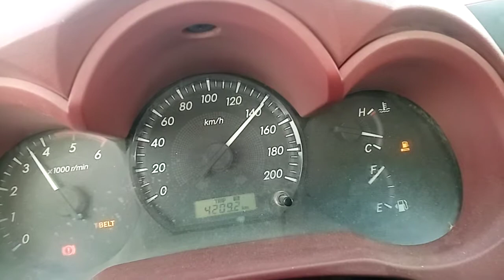150 KM Speed